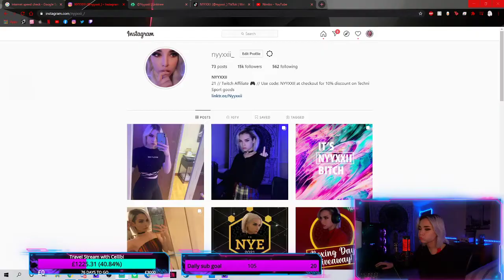Nothing is big enough for nyyxxii